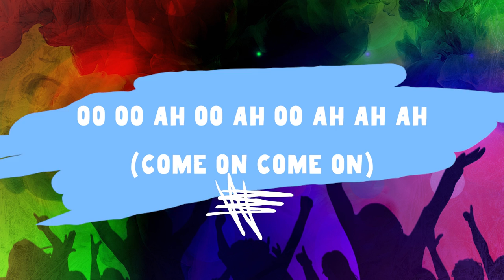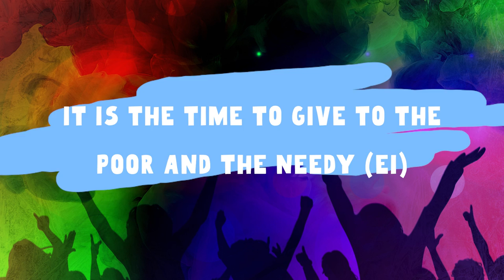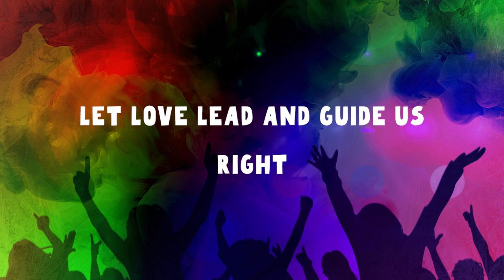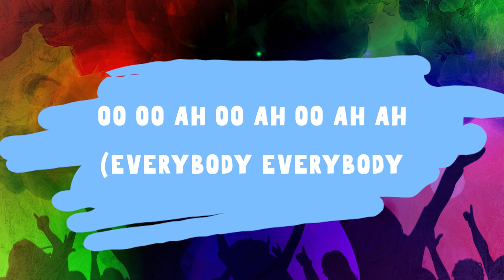R MIXY - AYYÁM-I-HÁ (Official Lyric Video)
R Mixy drops another instant classic with AYYÁM-I-HÁ. This afropop inspired song is a celebration of all that is Ayyám-i-Há. Once you play it, you wont be able to stop singing along. Let this song breath a freshness into all your Ayyám-i-Há celebrations.

From the artist: "O our people! It's that time of the year the world over where Baha'is give themselves good cheer, show benevolence and generosity to the poor and the needy in preparation for the Fast. Yeah! It's Ayyám-i-Há time and R MIXY put this tune titled Ayyám-i-Há to spice up your celebrations. This fusion of Afropop and African Highlife guitars will keep you dancing as we celebrate. Put it on, turn it up... and play on repeat. Please share far and wide! R MIXY say so"

Performed by: R Mixy
Written by: R Mixy
Additional writing by: Benita & Jon Rezin
Produced by: Jon Rezin, Ariza, & Future Samuel Udoabba
Guitars by: Dominic Quarchie & Ariza
Saxophone by: Victor
Programming by: Ariza, Future Samuel Udoabba, & Jon Rezin
Background Vocals by: Benita, Future Samuel, Christy
Vocal Editing by: Sharaf Entwistle
Mixed & Mastered by Jon Rezin